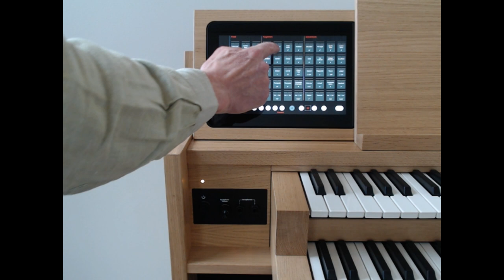Etude Demonstration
A short demonstration of our smallest model, the Etude. A compact instrument with a big sound.